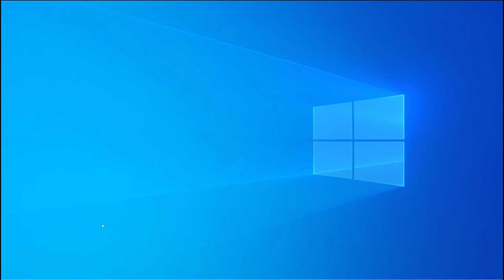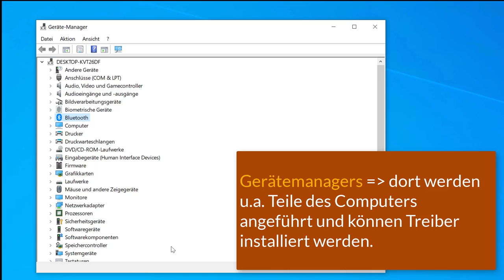12 Das Experten Menü öffnen und den Geräte – Manager aufrufen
Ich zeige hier, wie man das Direkt-Link Menü - auch Quick Access Menü oder Experten Menü oder Geheimes Startmenü genannt - öffnen und von dort den Gerätemanager aufrufen kann. Dieses Video ist Teil meiner Playlist Windows 10 Grundkompetenzen / Grundlagen, die sich an Einsteiger*innen in das Betriebssystem richtet.